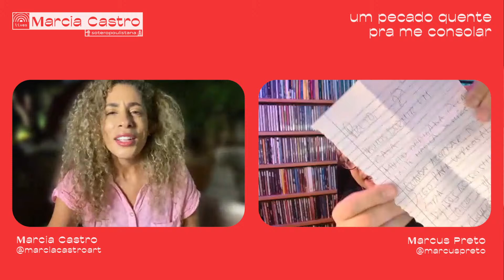MARCIA CASTRO | SOTEROPAULISTANA | UM PECADO QUENTE PRA ME CONSOLAR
UM PECADO QUENTE PRA ME CONSOLAR. Todos nós temos. Ou teremos. Sem vergonha!? barraqueira!? Como queira chamar! Só não venha com barulho, que não tenho medo! A verdade é que não dá para resistir da tua boca ouvir, daquele jeitinho, me chamar de “nega, neguinha”. Desculpa, mas esse é o meu PECADINHO!

A primeira live do projeto SOTEROPAULISTANA tem como protagonista PECADINHO, primeiro disco da carreira de Marcia Castro. Participação do jornalista Marcus Preto e da cantora Josyara.

MARCUS PRETO
Jornalista e diretor musical, trabalhou em discos de Tom Zé, Adriano Cintra, Gal Costa ("Estratosférica", no qual recebeu o Prêmio APCA de Melhor Direção Artística), Nando Reis, Malu Magalhães, Silva, dentre outros.

JOSYARA
Cantora, compositora, instrumentista e arranjadora natural de Juazeiro (BA). Tem no currículo apresentações nos principais festivais do país, sempre carregando consigo a paisagem dos lugares por onde passa e os aspectos que reforçam as suas raízes ribeirinhas e suas conexões com o mundo.

SOTEROPAULISTANA, um projeto que revisita a história da carreira da cantora Marcia Castro, através de 6 lives realizadas nos dias 25/04, 27/04, 29/04, 01/05 e 30/05, com muita música, bate-papo e convidados especiais.

Em cada live, Marcia Castro usa um dos seus discos como ponto de partida musical, são eles: PECADINHO, DE PÉS NO CHÃO, DAS COISAS QUE SURGEM, TRETA e AXÉ (em fase final de produção). Para finalizar o projeto, uma live coletânea de FORRÓ.

Marcia conta com a participação do jornalista Marcus Preto, intermediando o bate papo, e de artistas como JosyAra, Filipe Catto, Hiran, Helio Flanders, Márcia Short e Isabela Moraes.